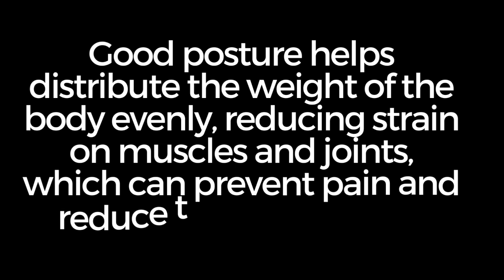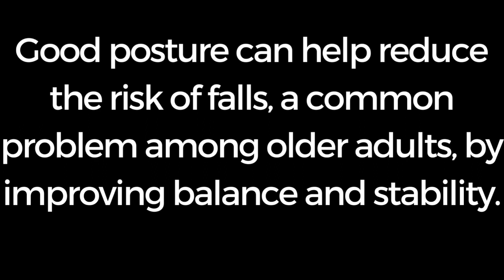Benefits of maintaining good posture in older adults.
Older adults are at high risk of developing postural abnormalities. Here are some benefits of maintaining good posture.